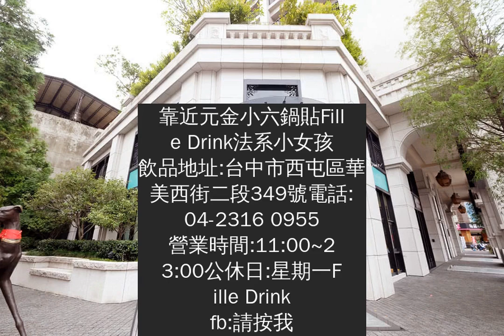台中西屯│FilleDrink法系小女孩飲品-住宅區一樓甜點店，夢幻Tiffany藍空間，台中下午茶地點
在一漂亮建案的一樓，裡面有著Tiffany藍的下午茶飲品地點奶蓋茶、水果茶、茗茶、冰沙、茶食都有平日下午來，生意好好沿著華美西街過來，其實已經接近文心路這邊了附近就有一處收費停車場，靠近元金小六鍋貼Fille Drink法系小女孩飲品地址:台中市西屯區華美西街二段349號電話:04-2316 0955營業時間:11:00~23:00公休日:星期一Fille Drink fb:請按我
門口裝置藝術好特別，是狗狗耶不是抽象概念的雕塑品
甜點是Glocke Bakery手做甜點工作室他們家的喔這樣也不錯，穩定度高的店家，不怕客人踩雷滿多女生喝下午茶，習慣點杯飲料加甜點這幾年陸續有跟甜點店合作的店家像KiiTO KiiTO cafe就是，跟序曲的甜點合作
花生塔$165花生很多很濃郁，吃來很有層次感，是好吃的上面餡料是我弄到的，為了要將黏太緊的塑膠紙圈撕開有一點貢糖的甜度跟味道價格方面看個人接受度~
芝士火龍果$70/M火龍果冰沙上面加了奶蓋這樣喝起來還滿搭的耶，不會甜膩這天點的兩樣表現都不錯附近商圈比較少網美風下午茶店家到附近吃飯，可以順路過來續攤喝果汁~
跟大理石紋桌拍一張~